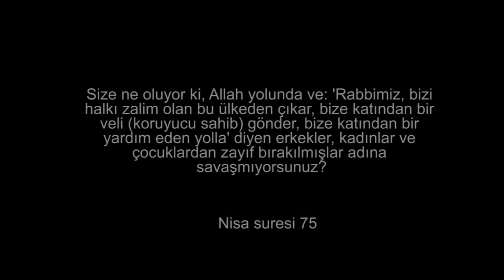2020 Öncesi ve Sonrası